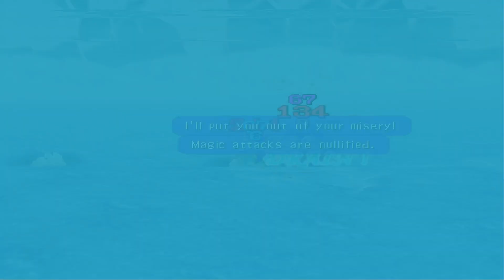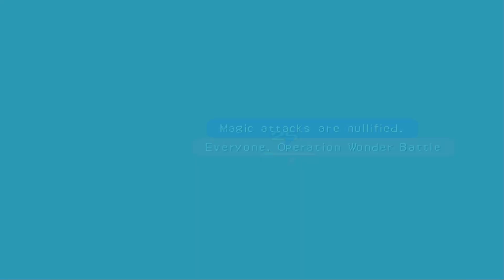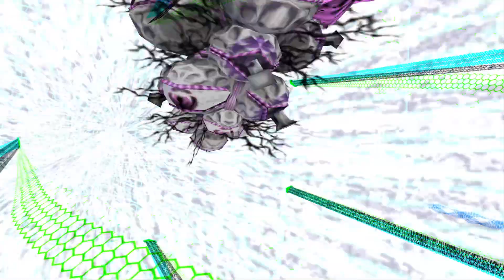.Hack//Outbreak 003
Playthrough of .Hack//Outbreak